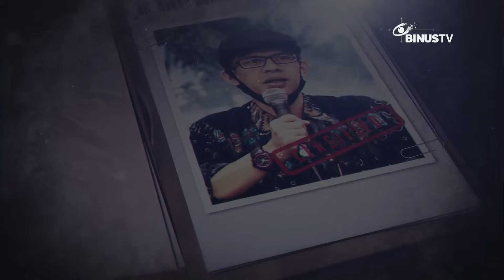Ganjar Ide Soal Hak Angket, Ganjar Lantas Dilaporkan ke KPK, Jadi Gimana? | GOOD TALK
Smart Viewers, ditengah isu dugaan kecurangan yang dilakukan pemerintah selama proses pemilu 2024 kemari, kini muncul gagasan penggunaan “HAK ANGKET” DPR oleh Ganjar Pranowo. Apakah “HAK ANGKET” DPR dapat terjadi?. Simak obrolan kami dengan Dr. Ujang Komarudin, S.H.I., M.Si. selaku pengamat politik.
GOOD TALK memberikan informasi dari sudut pandang isu/informasi dari pakar/ahli sesuai dengan isu sosial yang sedang berkembang, sehingga dapat menginspirasi masyarakat dan dikemas dengan kekinian.
Simak GOOD TALK setiap Senin pukul 16:00 WIB!